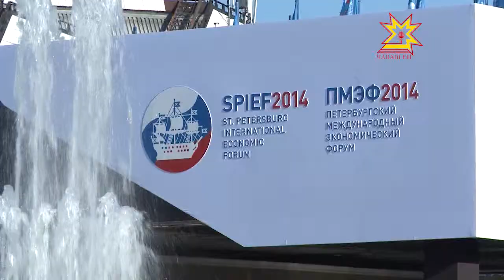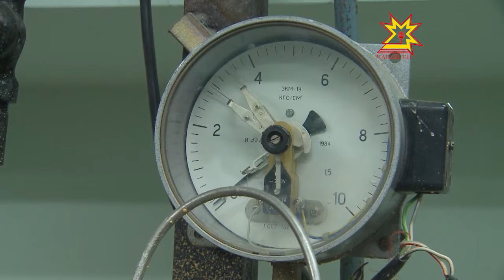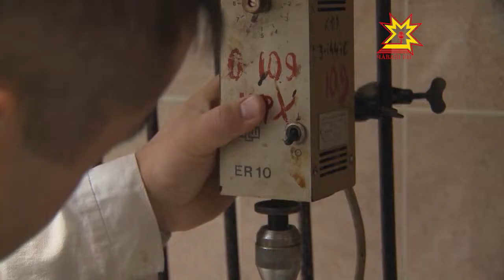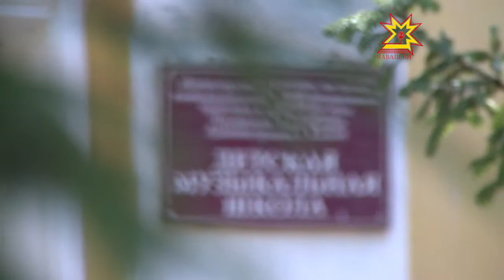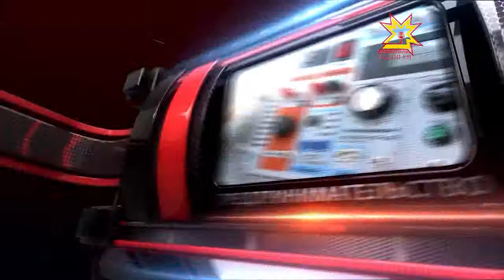Бизнес-среда. Выпуск 11.06.2014